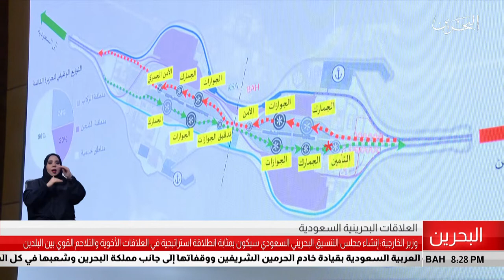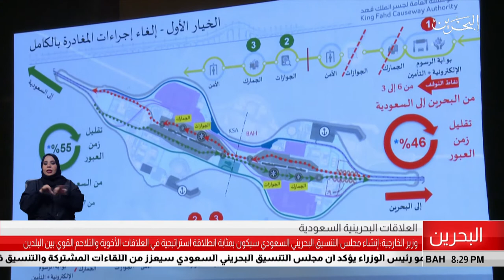البحرين مركز الأخبار : معالي وزير الخارجية يجتمع مع وزير خارجية المملكة العربية السعودية 28-07-2019